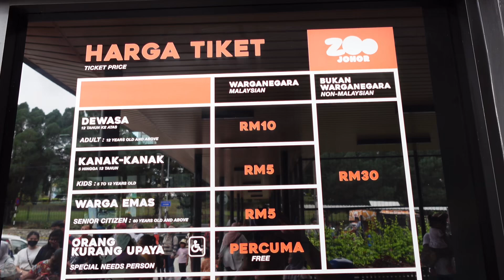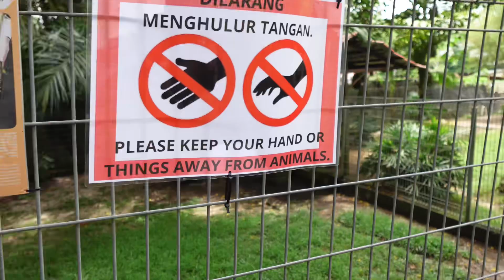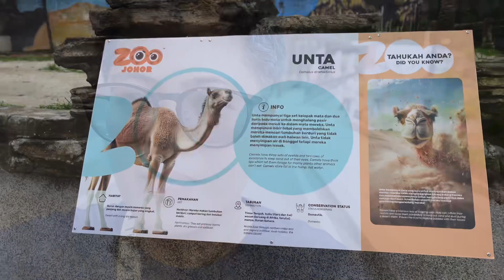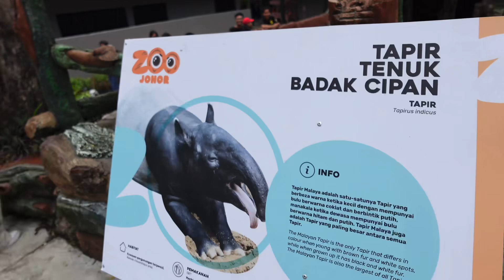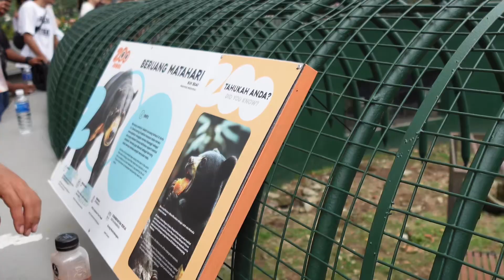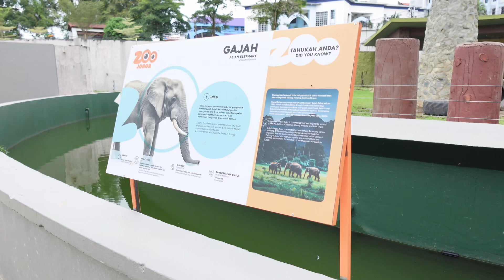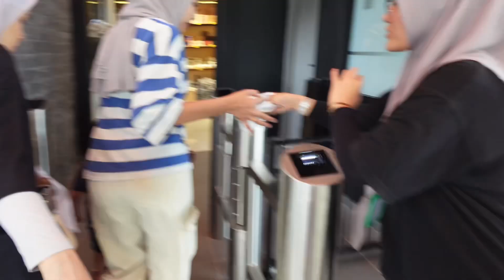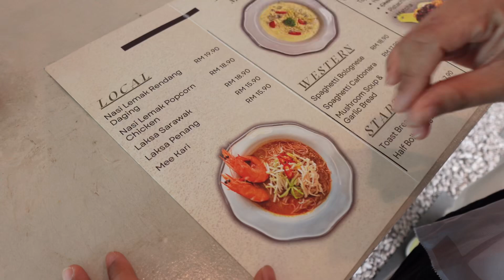VLOG 5 | APA YANG MENARIK DI DALAM | ZOO JOHOR 2024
Kalau nak masuk zoo johor sekarang ini ada promosi untuk dewasa rm5 sahaja. Promosi sehingga 30 hb september..

Record by : sony zv1f